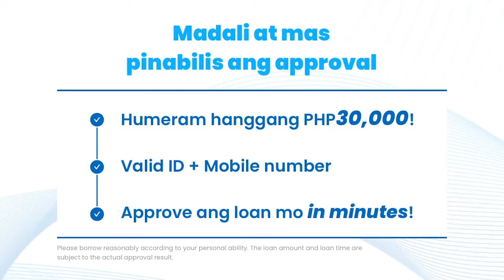xsr 菲律宾现金贷 0118 14